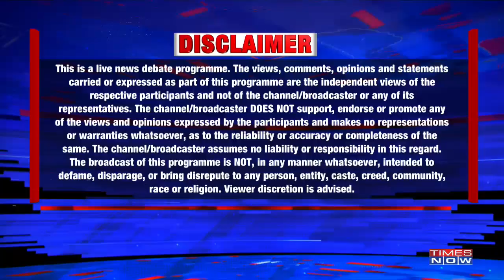Link between Samajwadi Party & gangster Vikas Dubey, Politics over country? | The Newshour Debate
On The Newshour Debate with Madhavdas G, links emerge between Kanpur encounter primary criminal  Vikas Dubey and  Samajwadi Party with a ‘poster proof’. The Uttar Pradesh police's 8 officers lost their lives in the raid operation organised against the criminal, who with his accomplices open fired at the police.

A photo of Vikas Dubey's wife on a poster with primary Samajwadi Party leaders has sparked outrage across the country over the alleged political patronage.

"Neither Vikas Dubey nor his wife was never given a ticket by the Samajwadi Party," says, Professor Abhishek Mishra, Spokesperson, Samajwadi Party

Even as the party continues to deny the allegations, the poster provides undeniable proof of links between the gangster and local political establishment.

"The hoarding reveals how Samajwadi Party used to shelter criminals like Vikas Dubey," says, Anila Singh, Spokesperson, BJP

The unfortunate and shocking incident in Kanpur has caused a stir on the lawlessness in the state, are local politicians responsible?